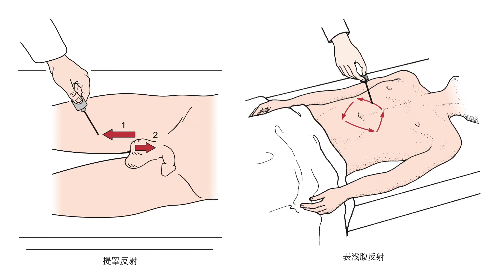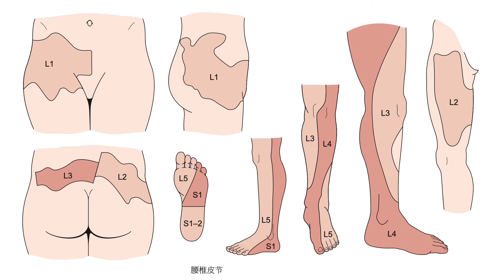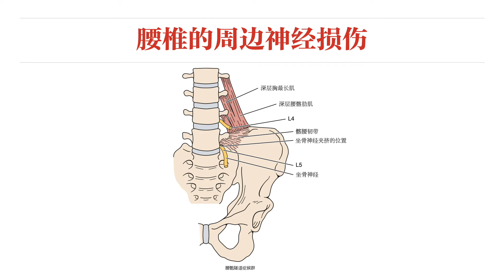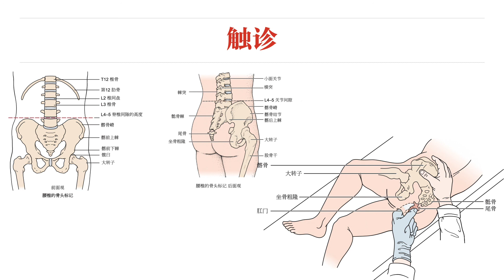【骨科物理治疗评估】09腰椎｜反射皮节关节内活动触诊